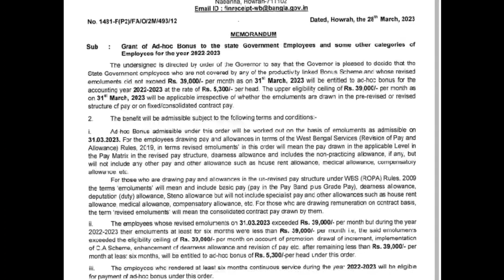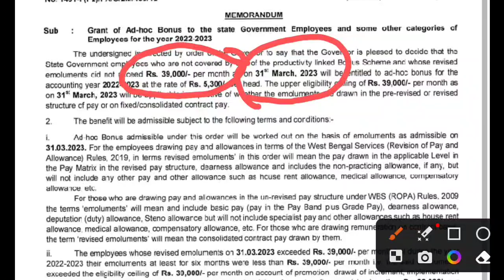Bonus এর বিজ্ঞপ্তি / কারা কারা পাবেন দেখে নিন